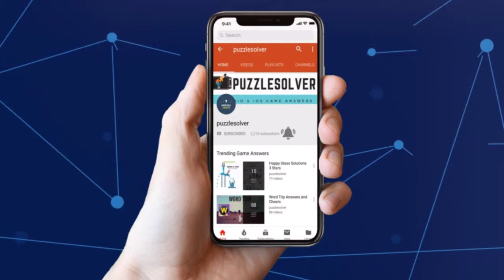7 Little Words Daily Puzzle March 12 2019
Here are the answers to all the 7 Little Words Daily Puzzle Tuesday March 12, 2019

If you need help with 7 Little Words Daily Puzzle March 12 2019 check our playlist

If you need help with Daily Jumble Puzzle for March 12 2019, check this playlist